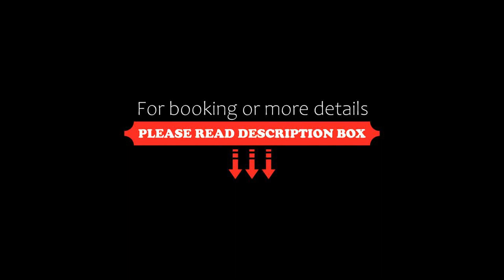Borostyán Vendégház, Répáshuta, Hungary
About Property:
Offering a terrace and inner courtyard view, Borostyán Vendégház is set in Répáshuta, 3.4 km from Bükki National Park and 29 km from Eger Castle. This bed and breakfast offers free private parking and a shared kitchen. Guests can make use of the outdoor fireplace or the picnic area, or enjoy views of the mountain and garden.

At the bed and breakfast, units come with a wardrobe, a flat-screen TV, a privat...
Property Type: Hotel
Address: 3559 Répáshuta, 2505, Hungary
Searching For
1. Borostyán Vendégház - Répáshuta - Hungary
2. Borostyán Vendégház - Répáshuta - Hungary Address
3. Borostyán Vendégház - Répáshuta - Hungary Rooms
4. Borostyán Vendégház - Répáshuta - Hungary Amenities
5. Borostyán Vendégház - Répáshuta - Hungary Offers and Deals
Audio Credit:
Track Title: Blank Slate
Artist: VYEN